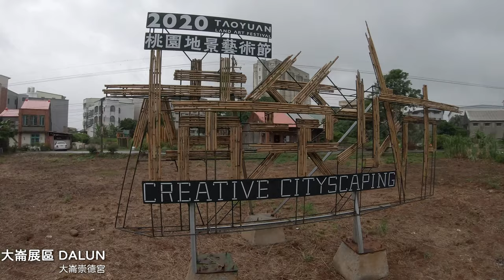2020桃園地景藝術節必踩景點!!!【杳深遊臺灣13】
活動到10/4，大家趕快去啊!!!

00:00 出發~
00:10 大崙崇德宮
00:45 大崙豫章湖
01:12 雙連坡玄盛發農場
01:18 雙連坡碉堡公園
02:09雙連坡石門大圳步道